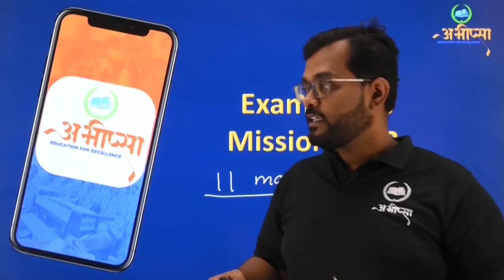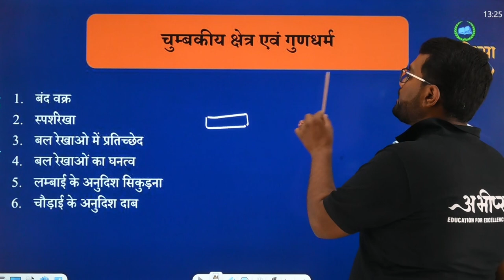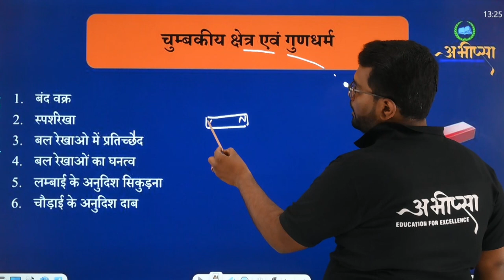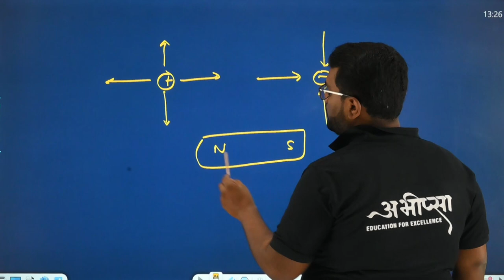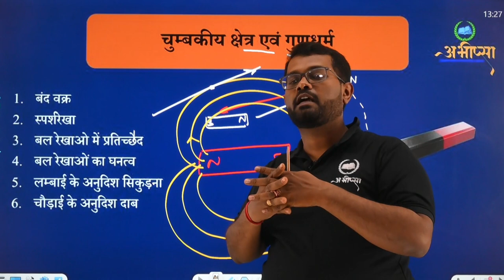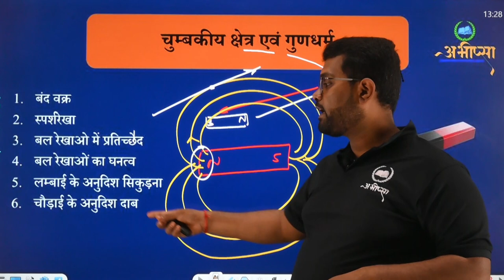चुम्बक एवं गुणधर्म | 5.2 || कक्षा 12 वीं | Class - 12th | Physics | भौतिकी